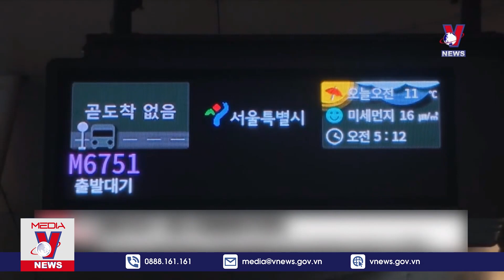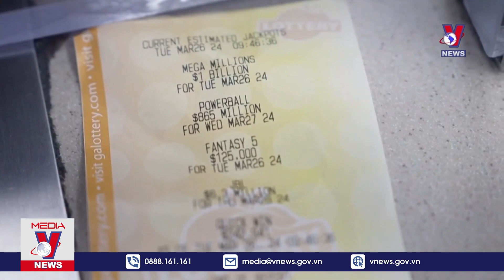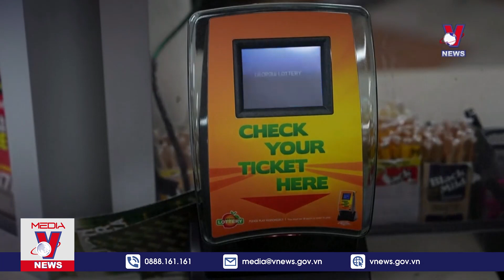Vụ tai nạn làm sập cầu ở Baltimore: Điều gì đã xảy ra và ai sẽ chịu trách nhiệm? - VNews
VNEWS - THE WORLD |  Bản tin thời sự 16h cập nhật tin tức 24h, thời sự mới nhất hôm nay 28/3/2024:

IPU kêu gọi ngừng bắn lập tức tại Gaza
Nga nỗ lực khắc phục hậu quả vụ khủng bố
Đức siết chặt kiểm soát biên giới
Tấn công bằng dao gây thương vong tại Mỹ
Thông tin điều tra ban đầu vụ sập cầu ở Baltimore (Mỹ)
Tài xế xe buýt Hàn Quốc đình công
Đức áp luật quốc tịch mới từ tháng 6
Nhật Bản điều chỉnh hỗ trợ giá năng lượng
Australia thúc đẩy sản xuất năng lượng mặt trời
Thế giới cần đầu tư 14.000 tỷ USD đáp ứng cầu dầu mỏ
Đã có người trúng giải xổ số độc đắc 1.13 tỷ USD
Vẽ trứng khổng lồ mừng lễ Phục Sinh ở Croatia